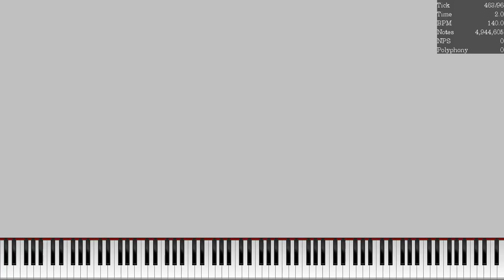5 million notes in a second